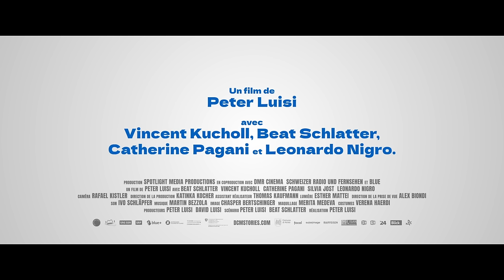CIAO-CIAO BOURBINE (BON SCHUUR TICINO) | Bande-annonce F-CH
CIAO-CIAO BOURBINE - Bande-annonce officielle - Le 17 janvier uniquement au cinéma.

L’initiative baptisée «No Bilingue» exige dorénavant l’usage d’une seule et unique langue nationale! Conséquence: une votation populaire farfelue plonge le pays dans un état de chaos national. D’autant plus lorsque le verdict tombe: La Suisse devient un pays unilingue... Et francophone! De nombreux citoyens sont soudain en proie à une situation de crise. C'est notamment le cas du Suisse allemand Walter Egli, qui travaille à la police fédérale et est chargé de veiller à ce que la transition vers l’unilinguisme se déroule en bonne et due forme. Aux côtés de son partenaire romand (Vincent Kucholl), il est amené à enquêter sur un groupe de résistance naissant dans le sud de la Suisse, qui s’oppose par tous les moyens à la mise en œuvre de l’initiative.